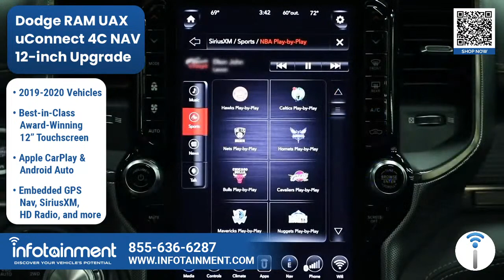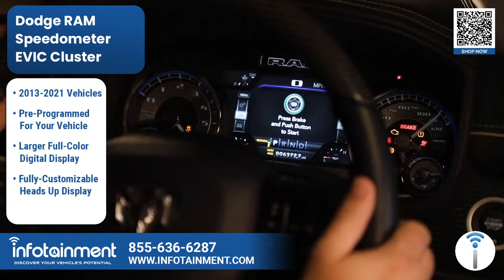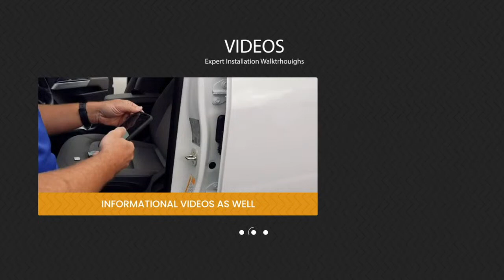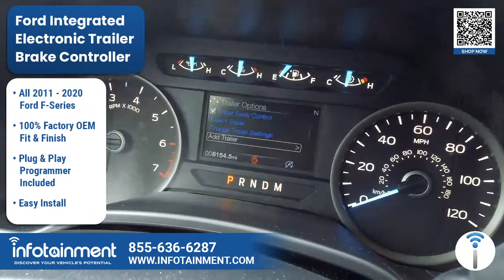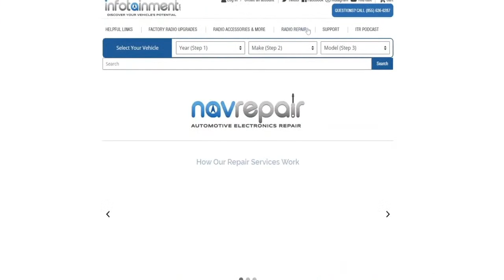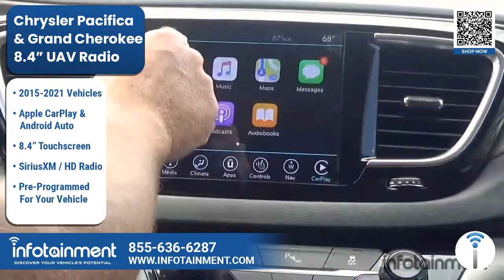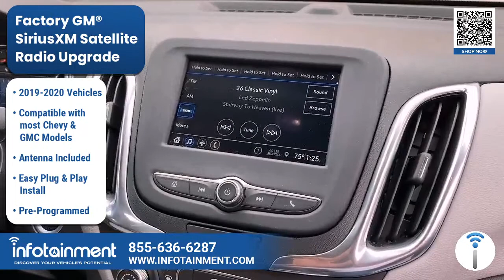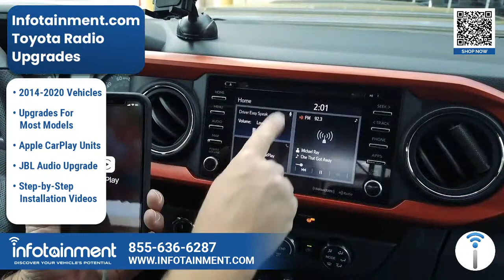Infotainment.com Live Product Showcase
Join Infotainment.com owner, Doug Indrunas, as he goes through the full line of Infotainment's solutions for any car or truck lover. Join us so you can build your wish list of the best factory products in the industry.

- 90-Day Warranty
- DIY Plug-And-Play Installation
- Compatibility Guarantee
- 90 Days Live Phone Install Support